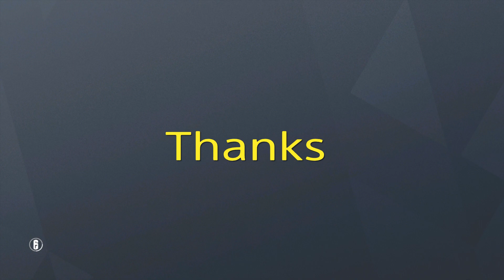R6S Y3S2#33 1on4 ダイジェスト